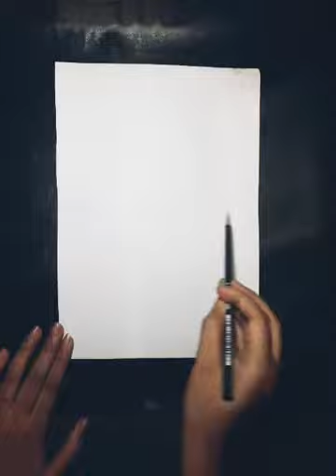Easy sunset and ship ||watercolor painting💜||-by sadia islam🔥🔥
Hi everyone!
let's hang out and paint a dreamy easy sunset and ship water color painting for beginners👀